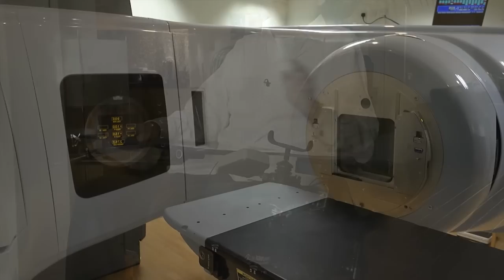What is MedTech?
From a sticking plaster to a contact lens to a pregnancy test. From a condom to blood sugar monitor to a pacemaker. They're medical devices and in vitro diagnostics - and they're all MedTech.